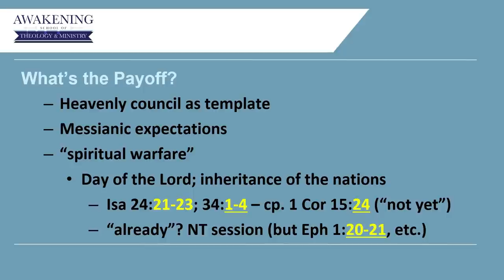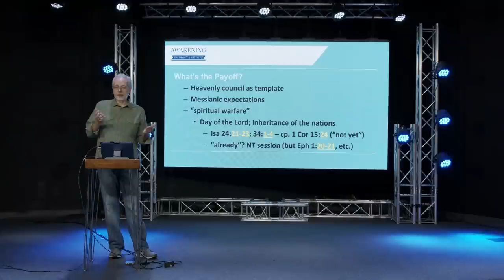The Divine Council is More Than Just a Theological Detail; It's About YOU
God doesn't need a council, but he likes to have children, and he likes those children to be partners. He wants them to participate with him in doing the things that he wants to get done. And that is going to become a template for how God views human believers in the New Testament. The members of the Council are called "holy ones". which is a term that is overwhelmingly used of supernatural beings in the Old Testament. But when you get to the New Testament, that language is never used of supernatural beings in the New Testament. It's only used of human believers. It creates this connection between the members of this Council and human believers. Check it out!

Are YOU ready for a paradigm shift in the way you study theology and see the Scriptures?  Are YOU prepared to recover the supernatural worldview of the Bible?  If you want to have access to the complete lesson, make sure to sign up for the upcoming UNSEEN REALM 101 and 102 Course beginning soon at The Awakening School of Theology & Ministry!